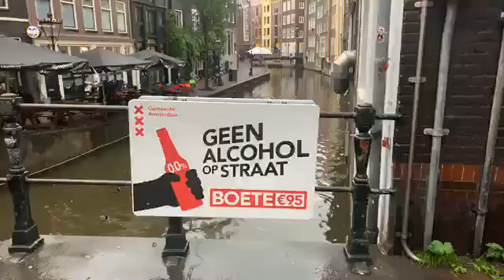I don’t give a Dam——We of to Amsterdam part eighteen Shine On